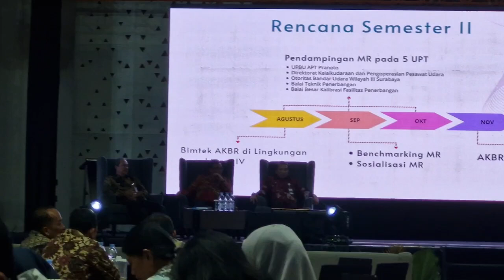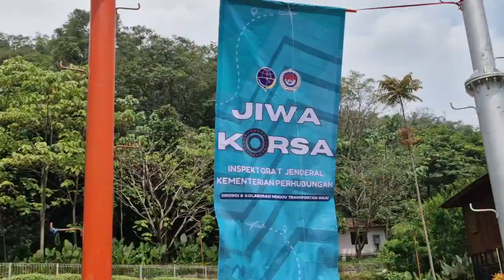JIWA KORSA ITJEN KEMENHUB 2024